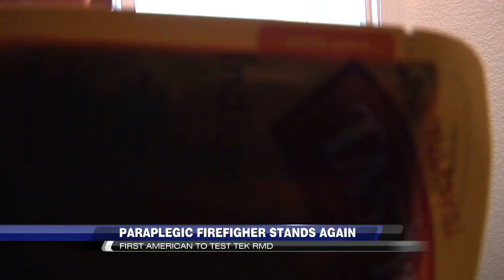Local Paraplegic Firefighter Regains Old Life with Tek RMD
Introducing the Tek RMD, a mobility platform from Matia Robotics. The Tek Robotic Mobilization Device is not a wheelchair alternative, but a mobilization device that completely reimagines the way individuals with paraplegia and other walking disabilities are able to move in the world. The ability to independently and safely sit, stand, and navigate environments that were once inaccessible is now possible.